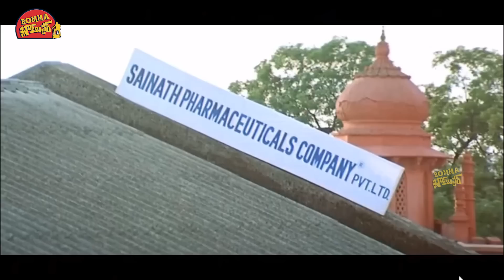Jagapathi Babu, Sneha And Madhu Sharma Telugu Movie Ultimate Interesting Scene || Bomma Blockbusters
Watch Jagapathi Babu, Sneha And Madhu Sharma Telugu Movie Ultimate Interesting Scene || Bomma Blockbusters